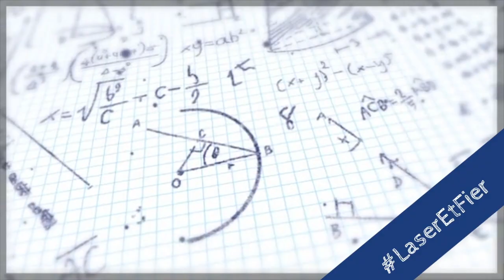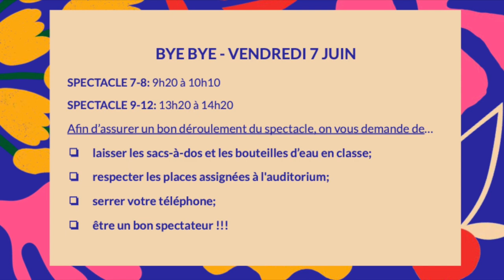Annonces 9e - 7 juin 2024 V3